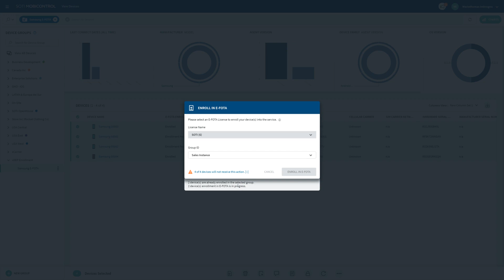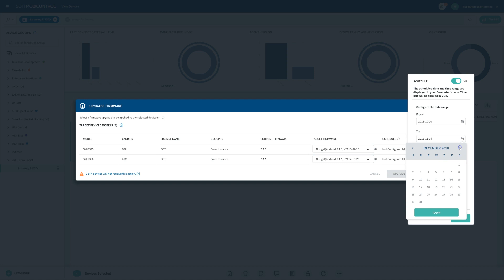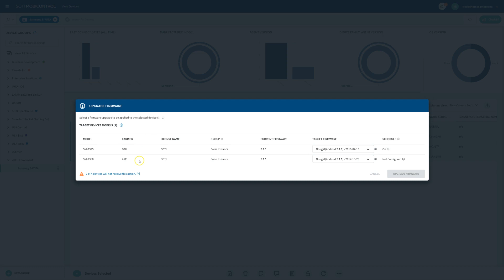SOTI MobiControl and Samsung’s E-FOTA Increases Security, Productivity and Maximizes Cost Efficiency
Join Ryan from SOTI, as he demonstrates how SOTI MobiControl works with the Samsung Enterprise FOTA (E-FOTA) solution to help organizations take back control of their OS versions on Samsung mobile devices with easy to use remote technology to properly manage OS upgrades.